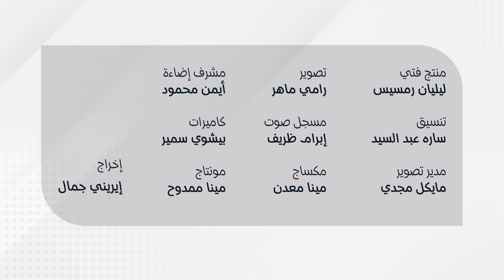الأسرة والحياة المستقرة مقابل الفلوس والشغل ؟؟!!!!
هل إغراءات المال و المنصب ممكن يخلوك تسيب كنيستك و عيلتك و خدمتك و تروح  تجري ورا الفلوس؟؟؟؟

ولا في مفترق الطرق الصعب ده تختار الأسره و الحياه المستقره ؟؟

اغراء الفلوس - المال
الحياه المستقره الاسره